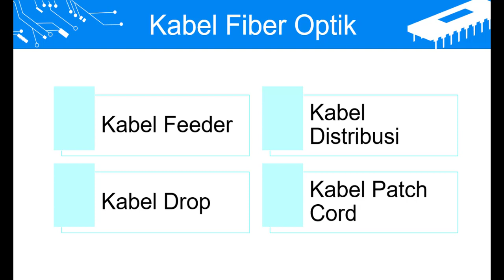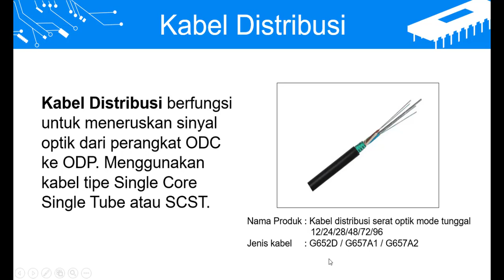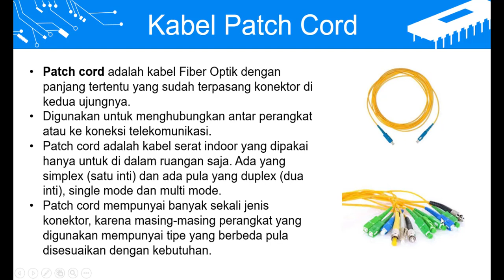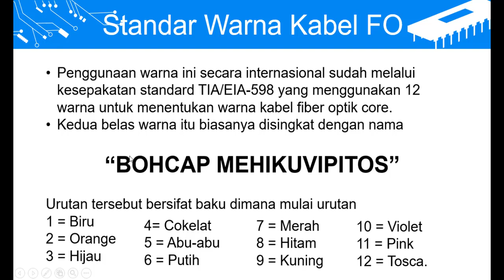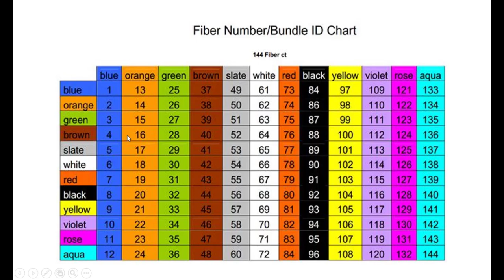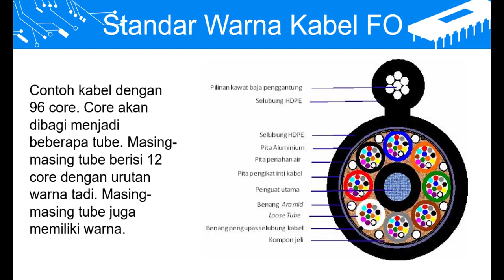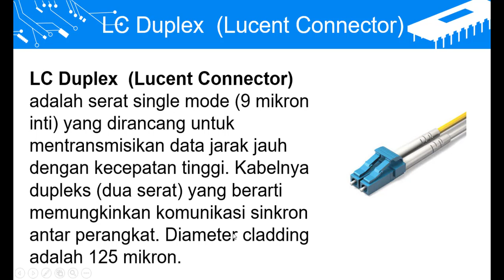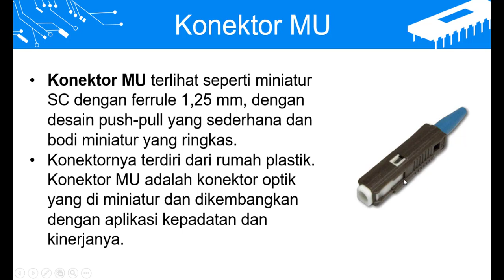KABEL FIBER OPTIK (Kabel Feeder, Distribusi, Drop dan Patch Cord)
Video ini berisi tentang penjelasan materi Kabel Fiber Optik yang terdiri dari Kabel Feeder, Distribusi, Drop dan Patch Cord untuk mata pelajaran Teknologi Jaringan Berbasis Luas (WAN) kelas XI Kompetensi Keahlian TKJ.

Semoga Bermanfaat!